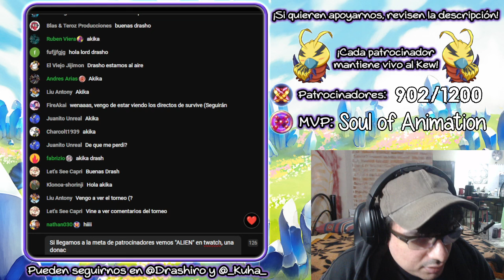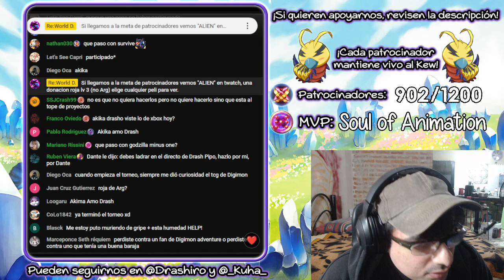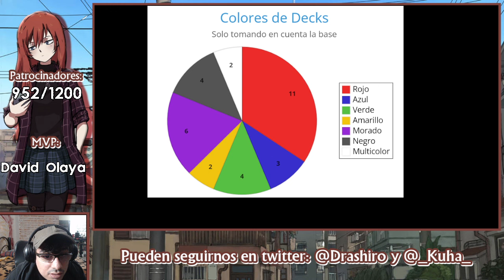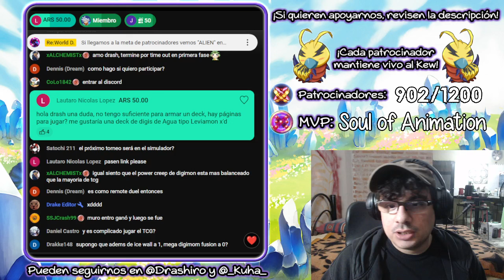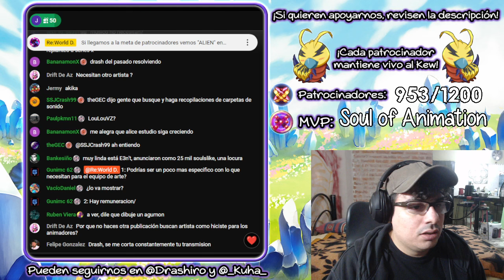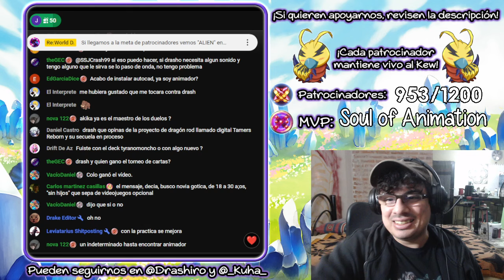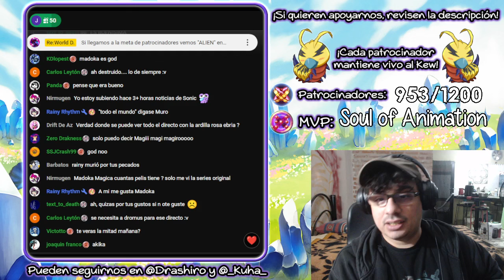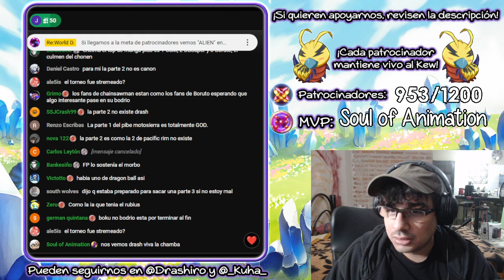Organice un torneo y perdí ;D